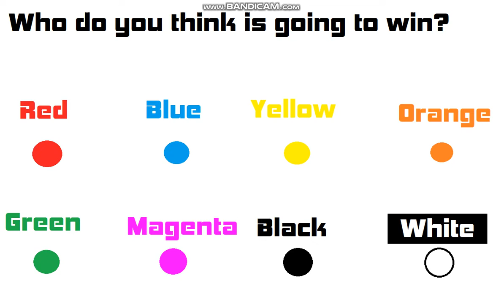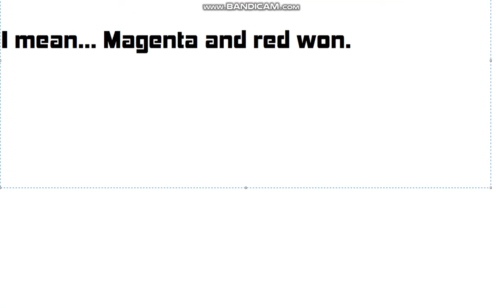My first algodoo marble run creation!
Guess which colors will win, 8 colors!